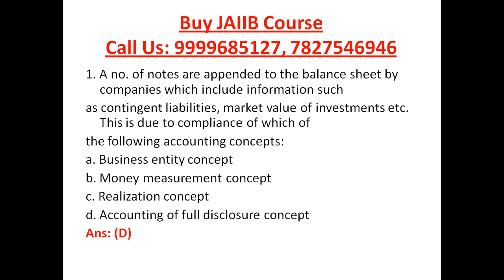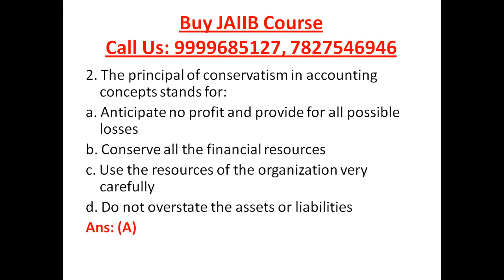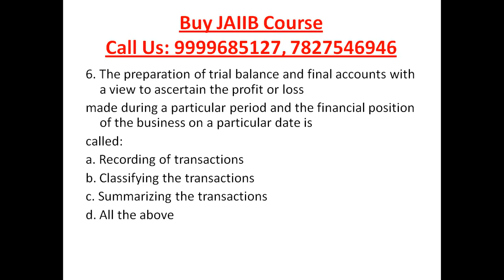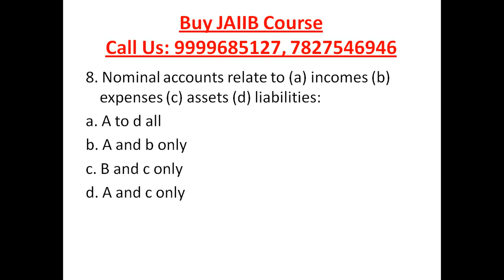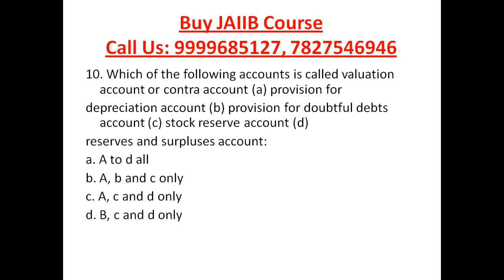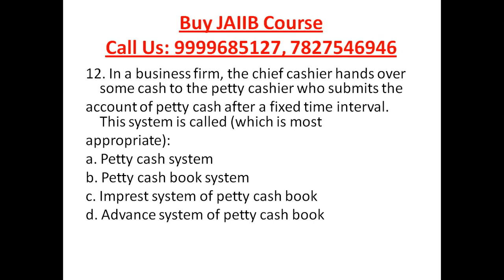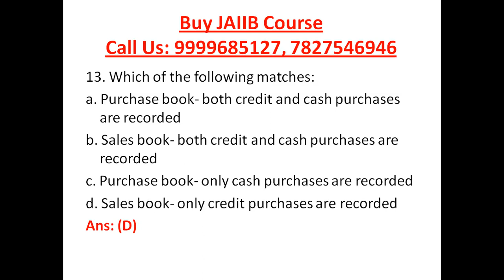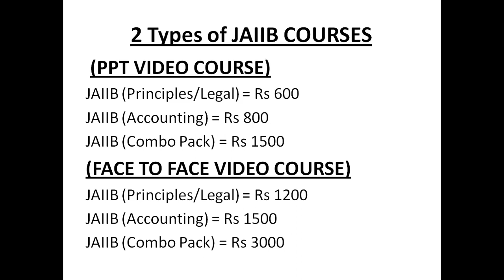JAIIB Accounting & Finance For Bankers [Question Part 1]